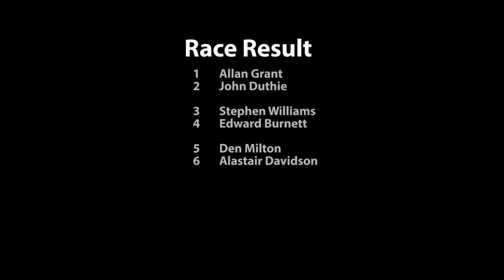BRCA Scottish GT Regionals 2019 Rd1 GT12 E Final Leg 3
Round 1 of the 2019 BRCA GT12 Scottish Regionals championship was hosted by Dundee and Angus Radio Control Car Klub on 27/01/2019. Finals were over three legs with two to count.

For more information on Dundee and Angus Radio Control Car Klub